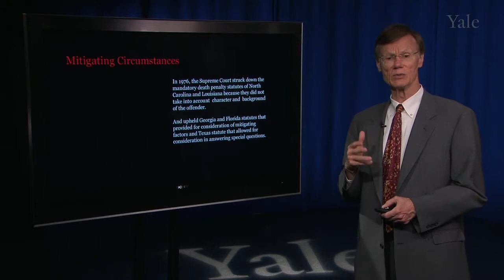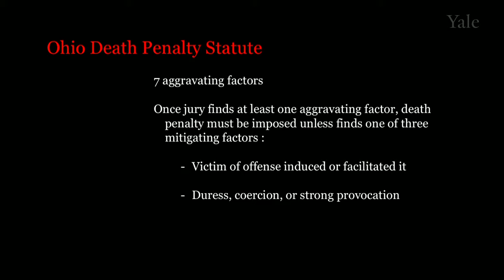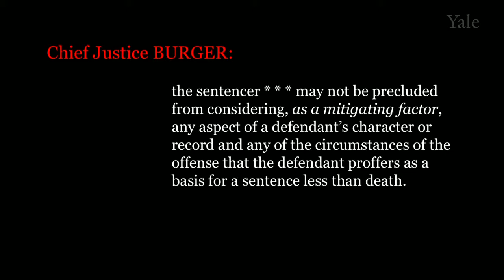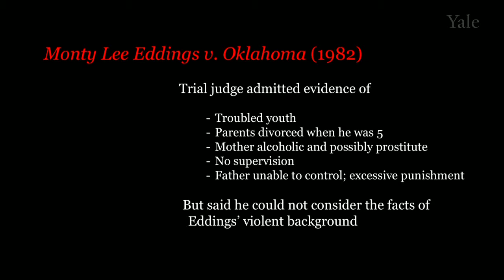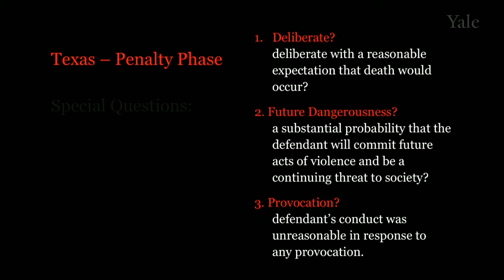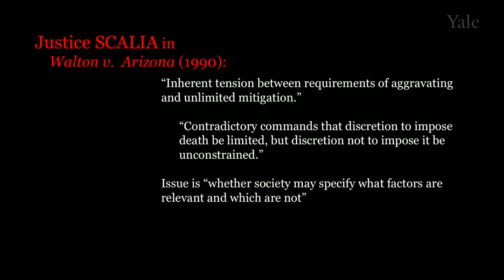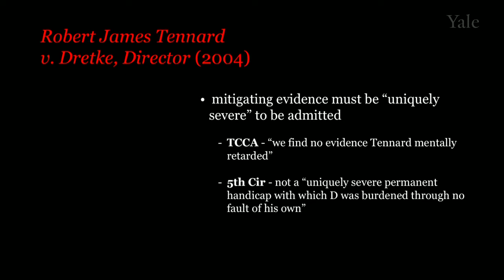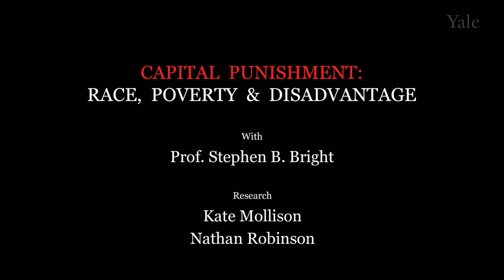Mitigation (s4a)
The segment includes a discussion of the Supreme Court’s decisions allowing consideration of mitigating circumstances, the kinds of evidence presented in mitigation, and the challenges of finding and presenting such evidence.